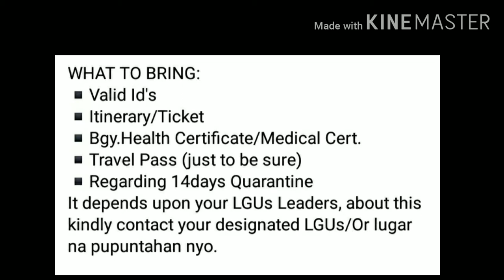|Short Film| For Update |Cokaliong|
Guys! Naa nay biyahe Iligan,Ozamis,Cebu